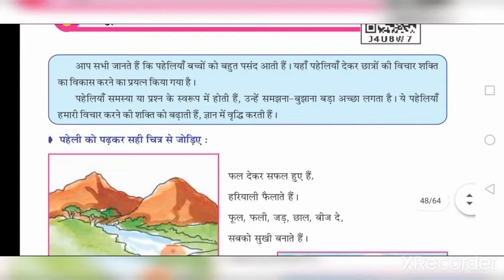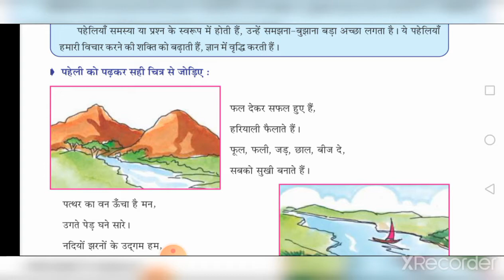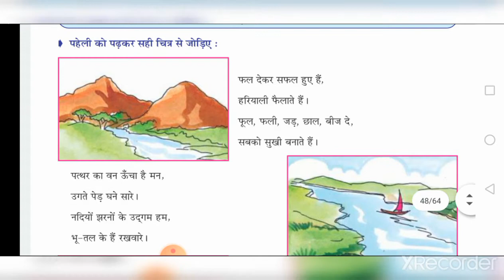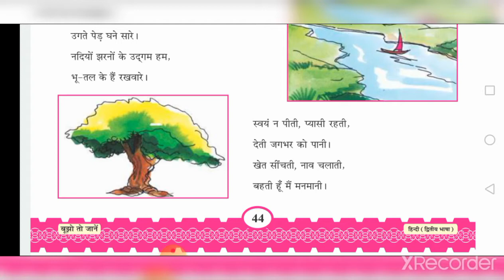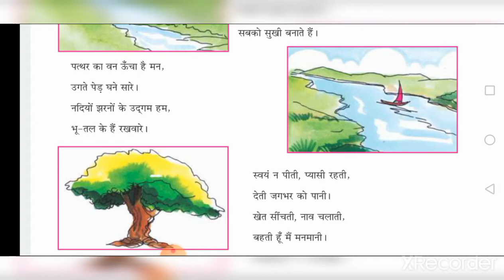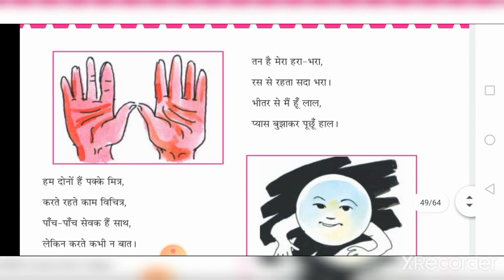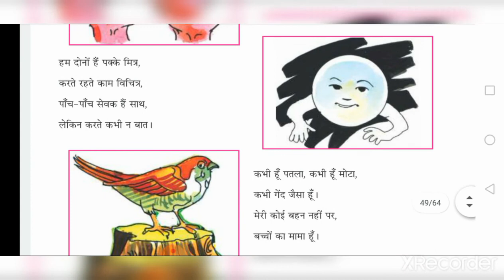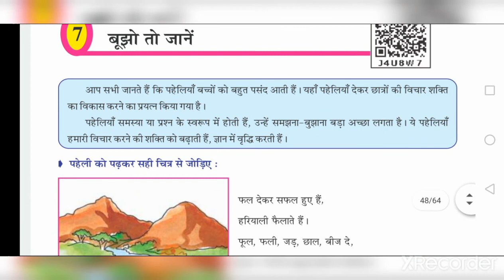DATE 15 09 20 guj std 6th hindi ch 7 part 1